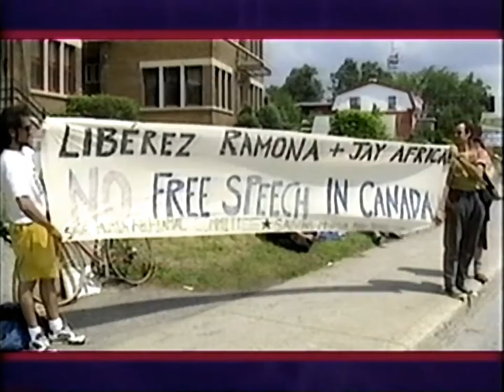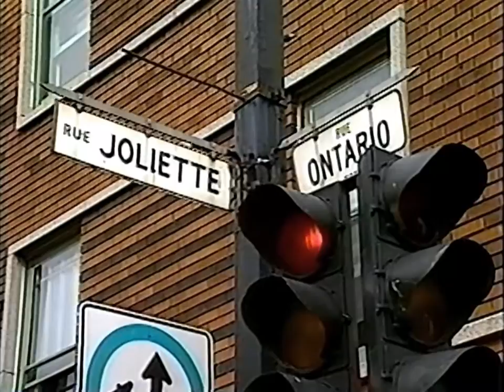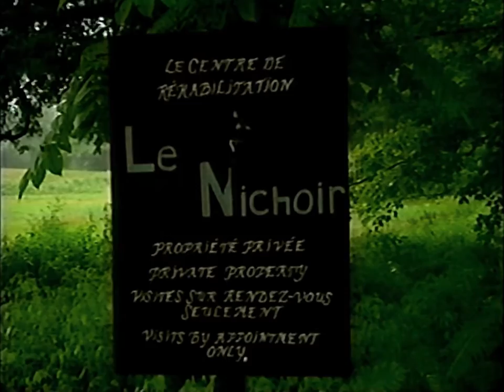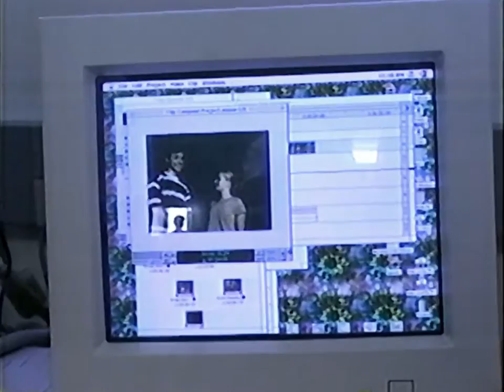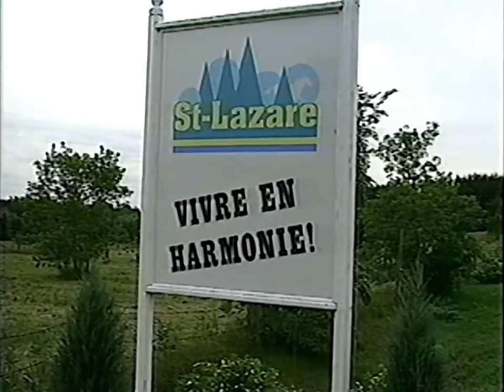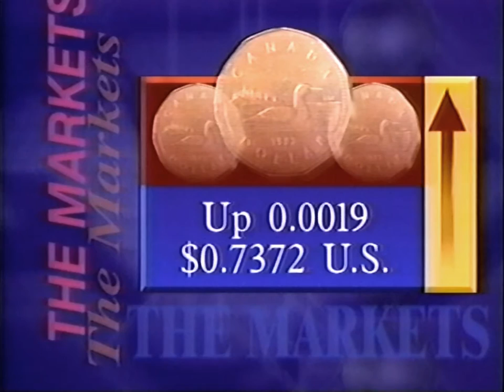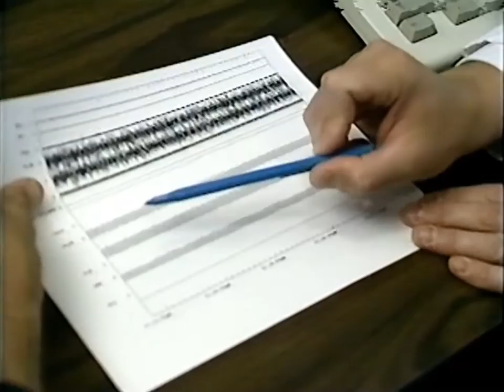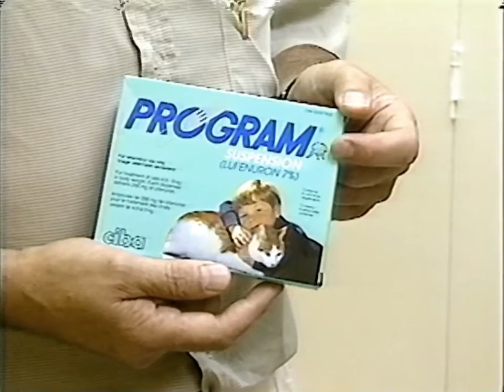1995-07-24 - Pulse at Six with Mutsumi Takahashi (HD transfer)